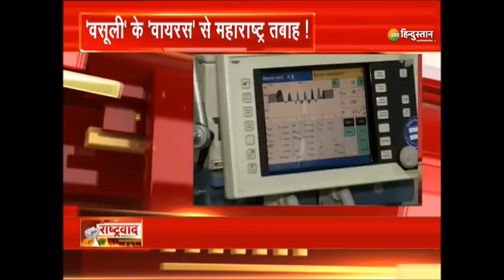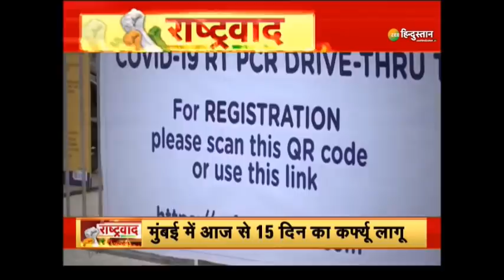राष्ट्रवाद : Maharashtra से हर रोज़ Corona की डरावनी तस्वीरें सामने आ रही है | Uddhav Thackeray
About Channel